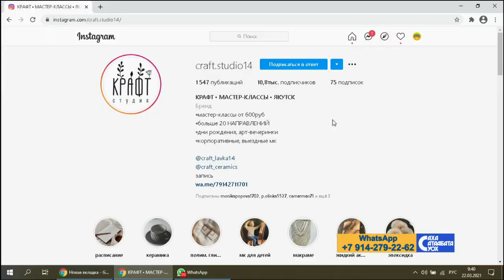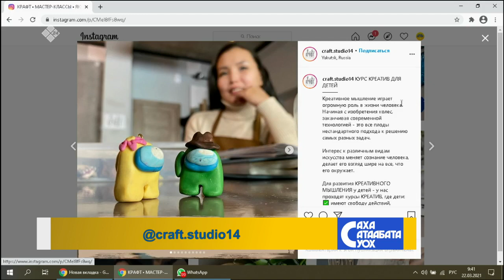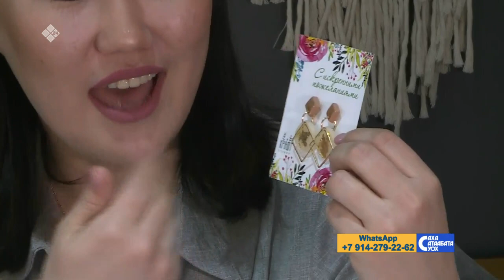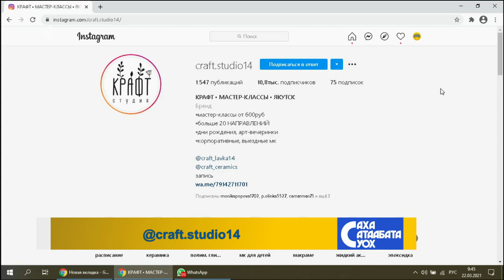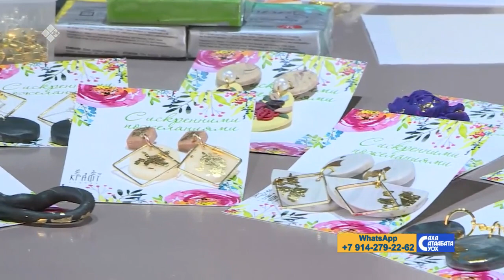«Саха сатаабата суох» биэриигэ: полимернай туойунан үлэлиир Алена Романова (22.03.21)